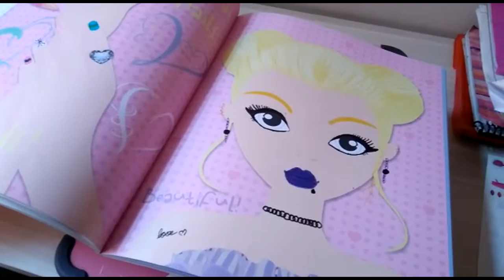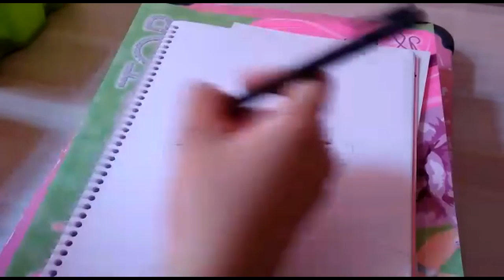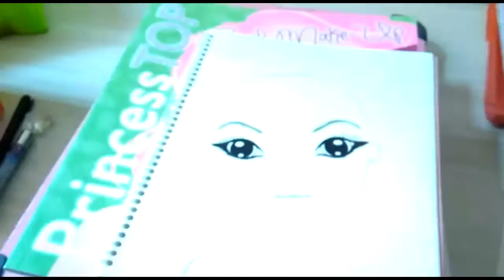TOP MODEL makyajı nasıl yapılmalı?